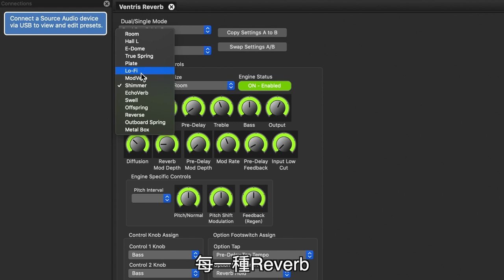Source Audio︱Ventris Dual Reverb︱feat. 狗狗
Valve channel連結

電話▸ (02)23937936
營業時間▸ 週三-週一 13:00-22:00、週日 10:00-19:00(週二店休)